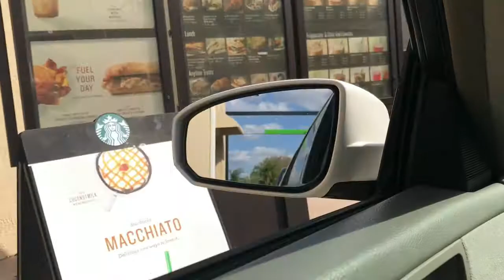My March In Less Than A Minute - Vlog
I've seen videos like this in the past, specifically from a user named TaylorSunshine who made a few videos that were a second a day for 30 days. I always thought they were pretty amazing and drew some inspiration to make my version of 3 second clips for 15 days.